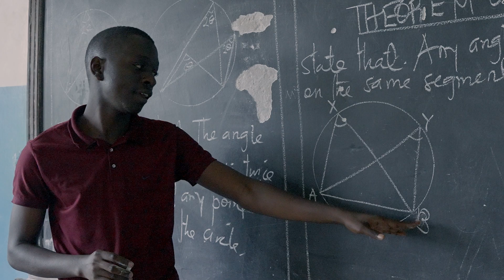Who are The Mainstay Foundation?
Over the years, The Mainstay Foundation have been working with trusted partnering organisation's to support Shia communities around the world. We work to aid the community in areas of faith, education and development. Our increased commitment to diversifying aid and assistance has resulted in broader community development.